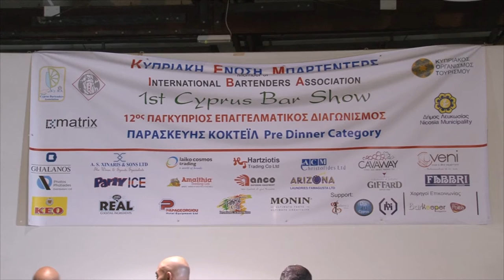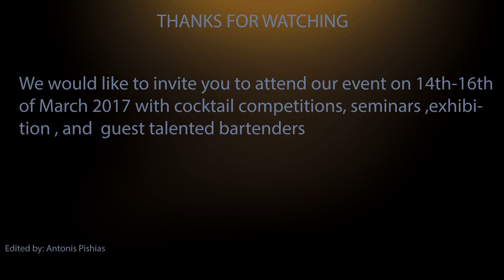Cyprus Bartenders Association 1st bar show video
Cyprus Bartenders Association 1st Bar Show  2016